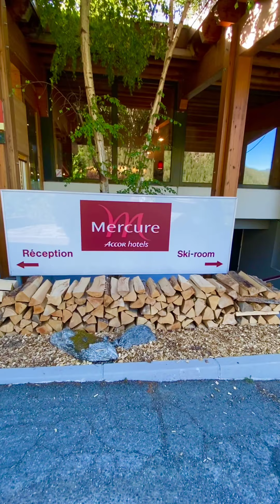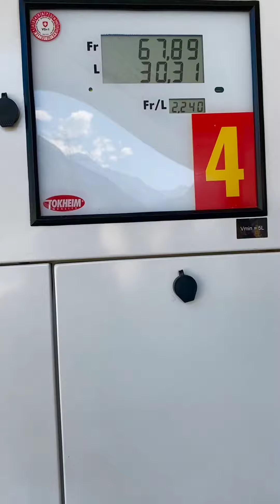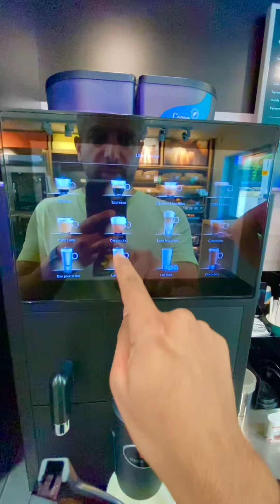فلوق اليوم الثالث في سويسرا سكنت في قرية جديدة